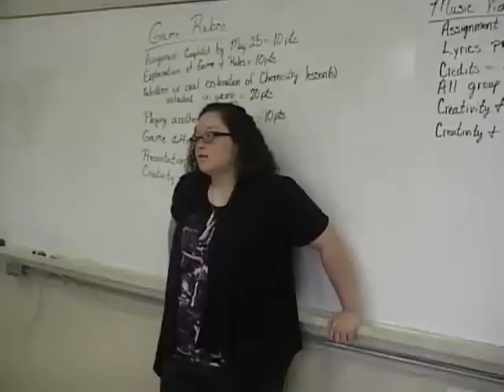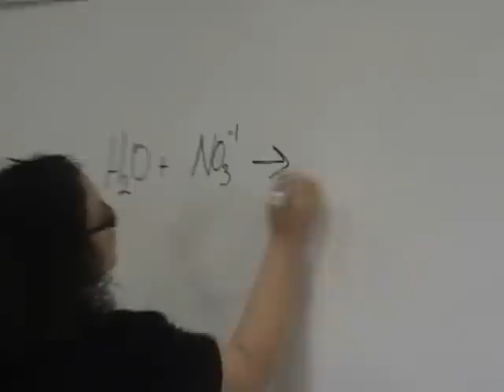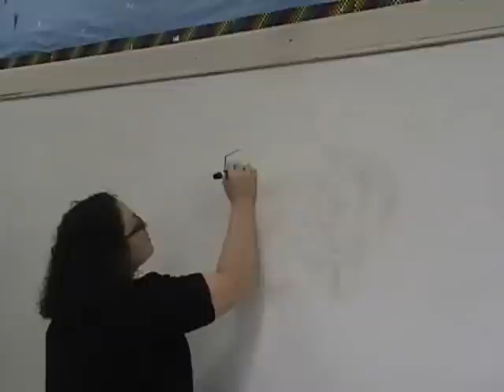Chem in da Hood (Pt.1)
We did our video over a chemistry project. In the video we had to include things about chemistry.